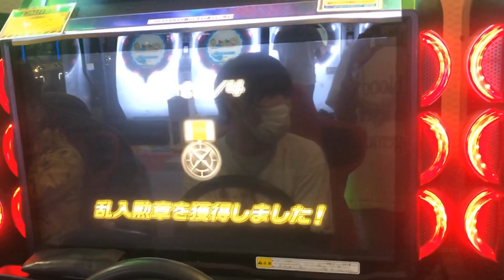WMMT6R 乱入敗戦動画